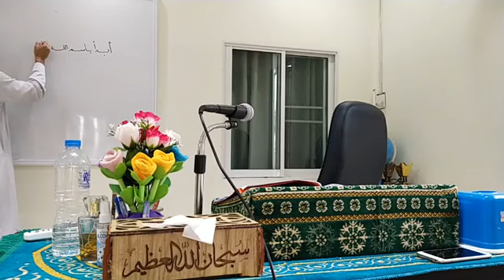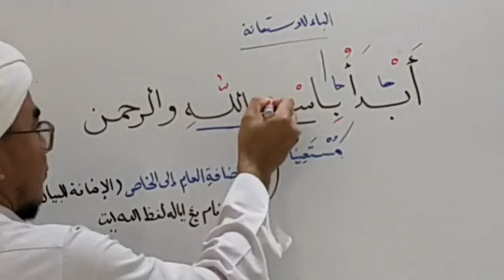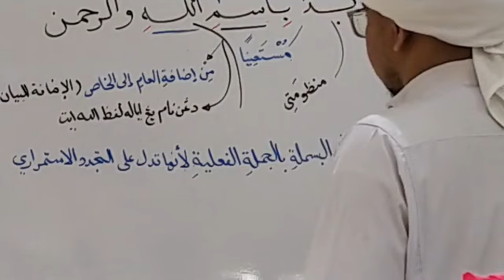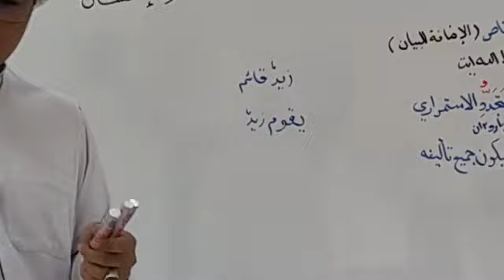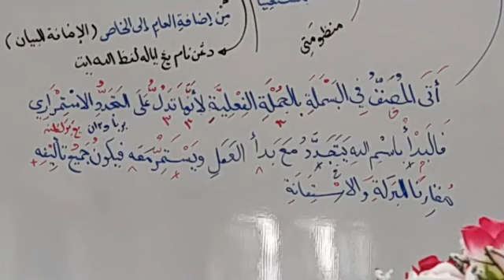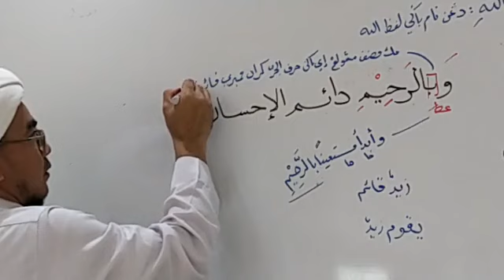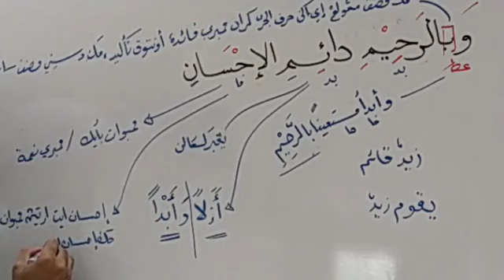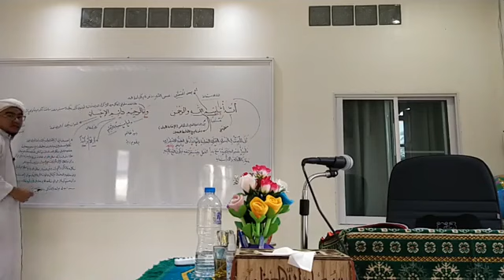Manzumah Aqidatil Awam EP.1